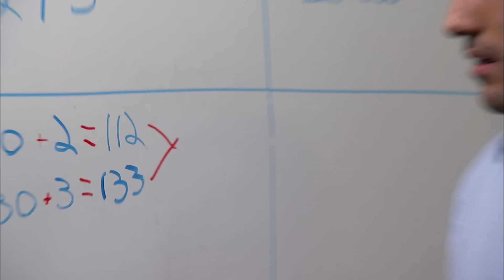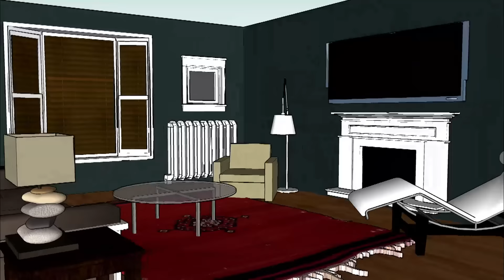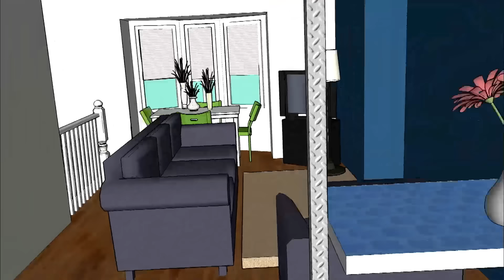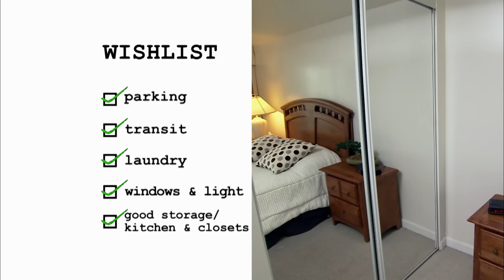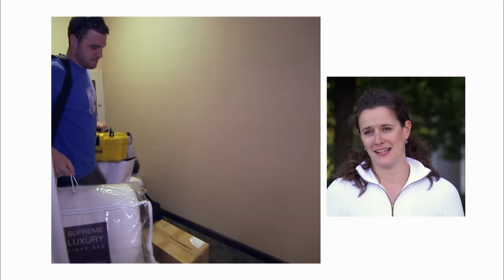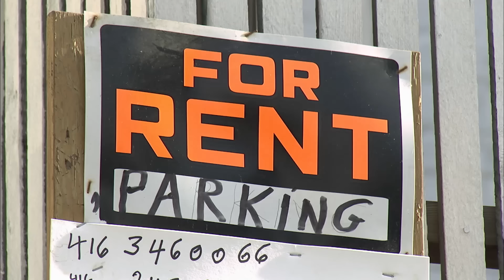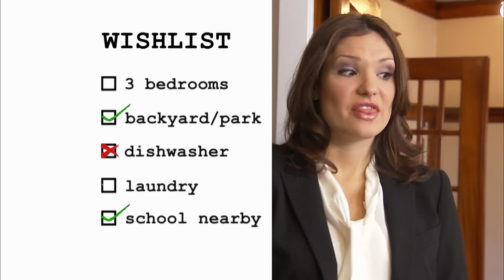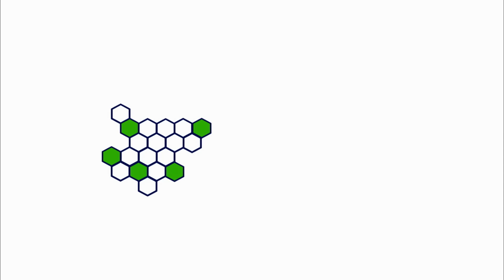The BEST of For Rent! | Property & Reno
Catch the best moments from For Rent! From first-time renters to savvy city dwellers, this compilation showcases the top transformations, city living tips, and rental market wins. Don’t miss the highlights of For Rent's most unforgettable episodes!

For Rent Volume 1

0:00 - Scott's Renter Dilemma
3:10 - Exploring Downtown Rentals
6:42 - First City Rental Compromise
7:54 - Space vs. Location: Renter's Trade-Off
14:46 - Best of For Rent: Apartment Hunting Tips
19:04 - Scott's Rental Makeover Reveal
22:00 - City Living Tips for Couples
29:00 - Renter Lifestyle: Waterfront vs. Budget
38:56 - Best of For Rent: Making the Move
1:02:26 - Family Living: A New Start in the City

🔨 Dive into the latest Property & Reno episodes! Click the links below to explore stunning home transformations, innovative design tips, and inspiring renovation projects.

Join rental expert Jodi Gilmour as she helps renters find budget-friendly homes and transforms them with stunning makeovers. From graduates to couples, discover stylish living on a dime.

🏠 Check out the latest episode of For Rent! Join Jodi Gilmour as she finds budget-friendly homes and transforms them with stylish makeovers.

🏠 Interested in budget-friendly makeovers? Check out For Rent and related content! Click below for playlists with Jodi Gilmour’s rental tips, stylish transformations, and advice for finding affordable homes. 🏡💡📺

Welcome to Property & Reno! Dive into inspiring home renovation projects and expert design insights. From stunning kitchen transformations to creative outdoor makeovers, our channel showcases beautiful upgrades and practical tips. Enjoy captivating before-and-after stories, DIY tutorials, and innovative ideas! Join us on a journey through the exciting world of property and renovation.

Get your fix of inspiring home renovation projects, expert design insights, and captivating before-and-after stories!

Are you interested in home renovation and design? Then you'll love SOLD Network! Dive into fascinating estate sales, uncover hidden treasures, and explore the world of vintage finds with us!